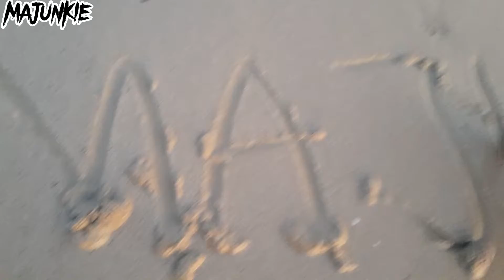A VISIT TO THE BEACH WITH THE TEAM and showing them around.